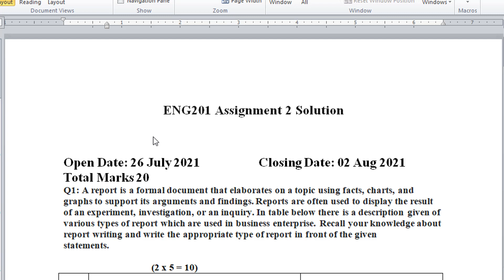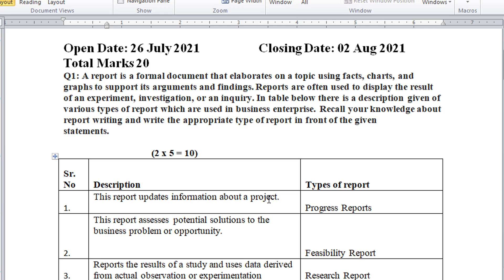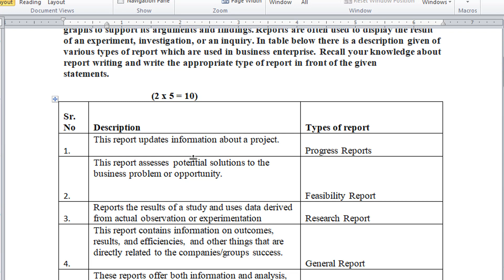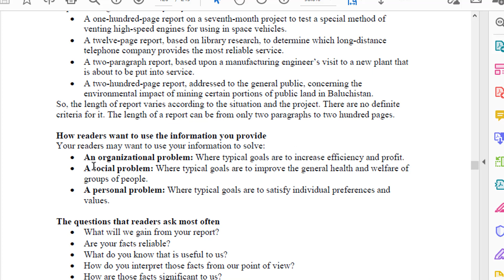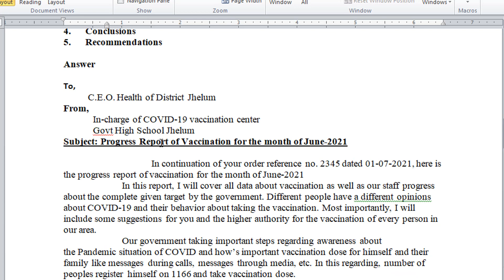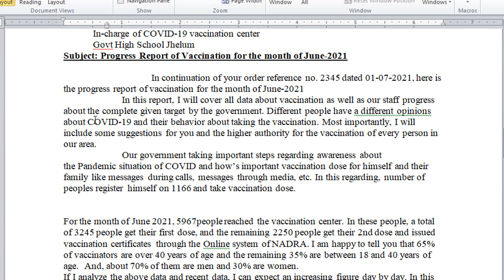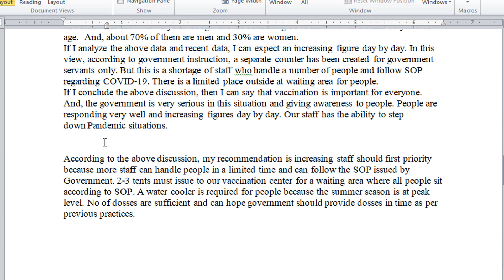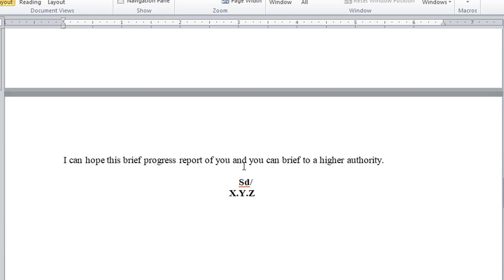ENG201 Assignment No 2 Solution Spring 2021 || ENG201 Assignment Idea.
ENG201 || Business and technical English

★★★★★★//LikeBhikr Dena Sab_Kuch free hay//★★★★★★☺

►❿▬▬▬▬▬▬▬▬▬▬▬▬▬▬▬▬▬▬▬▬▬▬▬▬▬▬▬▬▬▬▬▬▬▬▬▬▬▬▬▬▬▬
ENG201 Lecture No 26|| Business and technical English
★★★★★★eng201 lecture 26,eng201 short lecture 26,eng 201 lecture 26,eng201 short lectures, eng201 final term subjective solved papers,eng101 short notes 1 to 22,eng201 handouts,eng201 midterm solved papers mega file,eng201 short
Eng201 quiz, best lectures,eng201 best lesctures,eng201 best easy lectures,eng201 assignment solution,